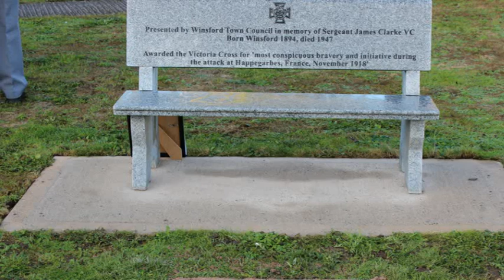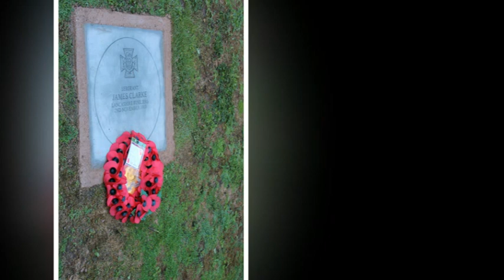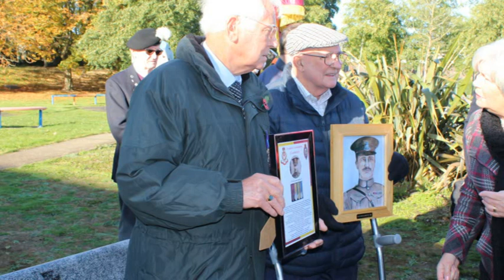James Clarke VC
James Clarke won his Victoria Cross 100 years ago today 2nd Nov 2018 and in Winsford Cheshire they unveiled a Plaque and named a street after him